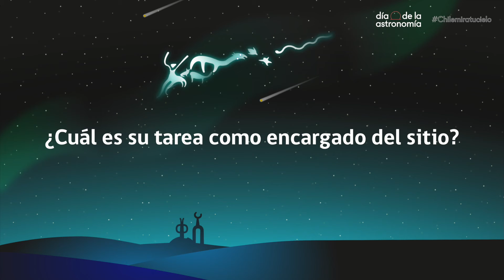Científico en la Astronomía: Ivo Saviane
RESEÑA: Ivo nos cuenta sobre su trabajo en el Observatorio La Silla ubicado en el desierto de Atacama, y las actividades que se desarrollan donde operan los telescopios colaborando en la comunidad astronómica europea para que puedan tener datos para sus investigaciones.

Esta cápsula fue idealizada y organizada por Bruno Dias, investigador en Astronomía, Instituto de Alta Investigación, Universidad de Tarapacá (IAI-UTA).